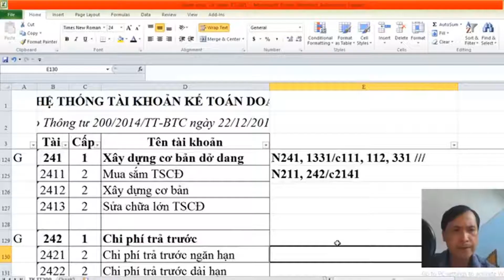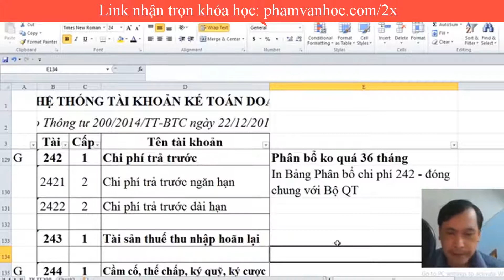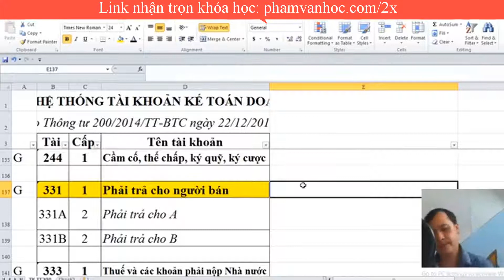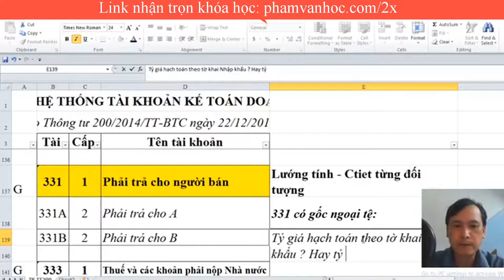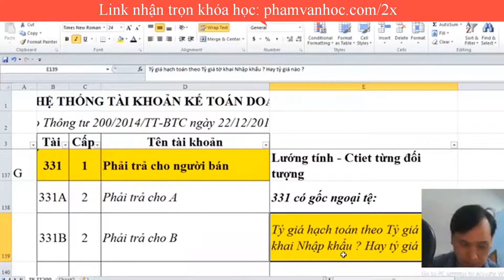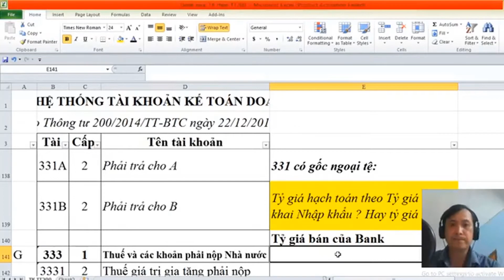Bài 8 Hướng dẫn hạch toán tài khoản 242|Hướng dẫn hạch toán tài khoản 331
Kết nối với Phạm Văn Học:
Kết nối với phạm văn học qua các kênh:
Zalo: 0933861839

Hướng dẫn hạch toán tài khoản 242 - Chi phí trả trước: Nguyên tắc kế toán tài khoản 242, Kết cấu và nội dung phản ánh của tài khoản 242, Phương pháp kế toán một số giao dịch kinh tế chủ yếu tài khoản 242

Tài khoản 242 - Chi phí trả trước

1. Nguyên tắc kế toán

a) Tài khoản này dùng để phản ánh các chi phí thực tế đã phát sinh nhưng có liên quan đến kết quả hoạt động SXKD của nhiều kỳ kế toán và việc kết chuyển các khoản chi phí này vào chi phí SXKD của các kỳ kế toán sau.

b) Các nội dung được phản ánh là chi phí trả trước, gồm:

- Chi phí trả trước về thuê cơ sở hạ tầng, thuê hoạt động TSCĐ (quyền sử dụng đất, nhà xưởng, kho bãi, văn phòng làm việc, cửa hàng và TSCĐ khác) phục vụ cho sản xuất, kinh doanh nhiều kỳ kế toán.

- Chi phí thành lập doanh nghiệp, chi phí đào tạo, quảng cáo phát sinh trong giai đoạn trước hoạt động được phân bổ tối đa không quá 3 năm;
2. Kết cấu và nội dung phản ánh của tài khoản 242 - Chi phí trả trước

Bên Nợ: Các khoản chi phí trả trước phát sinh trong kỳ.

Bên Có: Các khoản chi phí trả trước đã tính vào chi phí SXKD trong kỳ.

Số dư bên Nợ: Các khoản chi phí trả trước chưa tính vào chi phí sản xuất, kinh doanh trong kỳ.

Hướng dẫn hạch toán tài khoản 331 - Phải trả người bán: Nguyên tắc kế toán tài khoản 331, Kết cấu và nội dung phản ánh của tài khoản 331, Phương pháp kế toán một số giao dịch kinh tế chủ yếu tài khoản 331

Tài khoản 331 – Phải trả cho người bán

1. Nguyên tắc kế toán

a) Tài khoản này dùng để phản ánh tình hình thanh toán về các khoản nợ phải trả của doanh nghiệp cho người bán vật tư, hàng hóa, người cung cấp dịch vụ, người bán TSCĐ, BĐSĐT, các khoản đầu tư tài chính theo hợp đồng kinh tế đã ký kết. Tài khoản này cũng được dùng để phản ánh tình hình thanh toán về các khoản nợ phải trả cho người nhận thầu xây lắp chính, phụ. Không phản ánh vào tài khoản này các nghiệp vụ mua trả tiền ngay.

b) Nợ phải trả cho người bán, người cung cấp, người nhận thầu xây lắp cần được hạch toán chi tiết cho từng đối tượng phải trả. Trong chi tiết từng đối tượng phải trả, tài khoản này phản ánh cả số tiền đã ứng trước cho người bán, người cung cấp, người nhận thầu xây lắp nhưng chưa nhận được sản phẩm, hàng hoá, dịch vụ, khối lượng xây lắp hoàn thành bàn giao.

c) Doanh nghiệp phải theo dõi chi tiết các khoản nợ phải trả cho người bán theo từng loại nguyên tệ. Đối với các khoản phải trả bằng ngoại tệ thì thực hiện theo nguyên tắc:

- Khi phát sinh các khoản nợ phải trả cho người bán (bên có tài khoản 331) bằng ngoại tệ, kế toán phải quy đổi ra Đồng Việt nam theo tỷ giá giao dịch thực tế tại thời điểm phát sinh (là tỷ giá bán của ngân hàng thương mại nơi thường xuyên có giao dịch)

2. Kết cấu và nội dung phản ánh của tài khoản 331 – Phải trả cho người bán

Bên Nợ:

- Số tiền đã trả cho người bán vật tư, hàng hóa, người cung cấp dịch vụ, người nhận thầu xây lắp;

- Số tiền ứng trước cho người bán, người cung cấp, người nhận thầu xây lắp nhưng chưa nhận được vật tư, hàng hóa, dịch vụ, khối lượng sản phẩm xây lắp hoàn thành bàn giao;

- Số tiền người bán chấp thuận giảm giá hàng hóa hoặc dịch vụ đã giao theo hợp đồng;

- Chiết khấu thanh toán và chiết khấu thương mại được người bán chấp thuận cho doanh nghiệp giảm trừ vào khoản nợ phải trả cho người bán;

- Giá trị vật tư, hàng hóa thiếu hụt, kém phẩm chất khi kiểm nhận và trả lại người bán.

- Đánh giá lại các khoản phải trả cho người bán bằng ngoại tệ (trường hợp tỷ giá ngoại tệ giảm so với Đồng Việt Nam).

Bên Có:

- Số tiền phải trả cho người bán vật tư, hàng hoá, người cung cấp dịch vụ và người nhận thầu xây lắp;

- Điều chỉnh số chênh lệch giữa giá tạm tính nhỏ hơn giá thực tế của số vật tư, hàng hoá, dịch vụ đã nhận, khi có hoá đơn hoặc thông báo giá chính thức;

- Đánh giá lại các khoản phải trả cho người bán bằng ngoại tệ (trường hợp tỷ giá ngoại tệ tăng so với Đồng Việt Nam).

Số dư bên Có: Số tiền còn phải trả cho người bán, người cung cấp, người nhận thầu xây lắp.

Tài khoản này có thể có số dư bên Nợ. Số dư bên Nợ (nếu có) phản ánh số tiền đã ứng trước cho người bán hoặc số tiền đã trả nhiều hơn số phải trả cho người bán theo chi tiết của từng đối tượng cụ thể. Khi lập Bảng Cân đối kế toán, phải lấy số dư chi tiết của từng đối tượng phản ánh ở tài khoản này để ghi 2 chỉ tiêu bên “Tài sản” và bên “Nguồn vốn”.